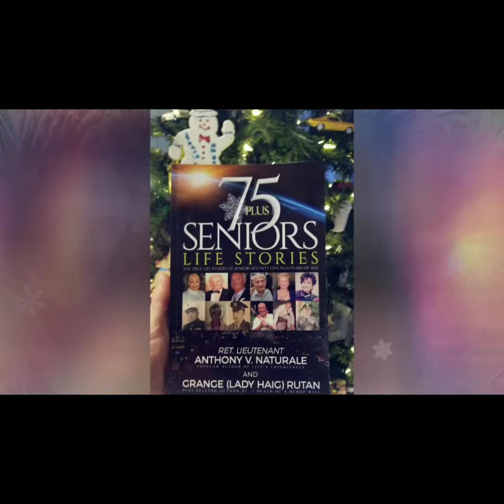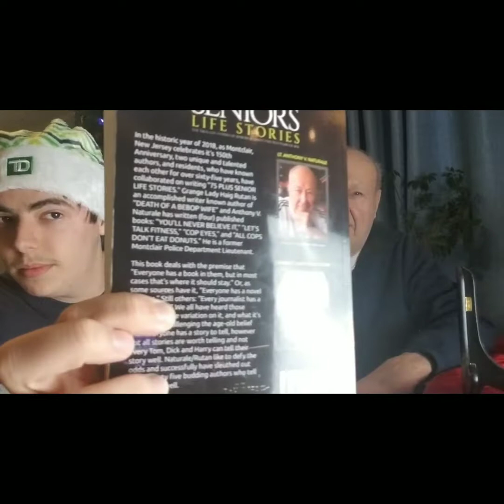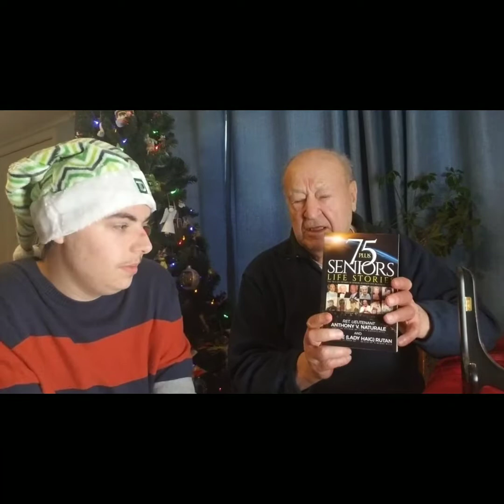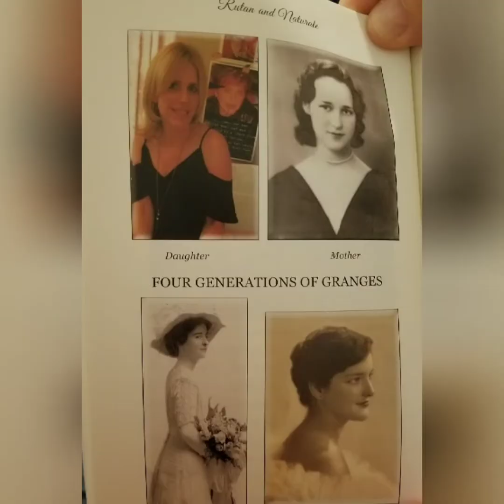Interview With My Grandfather 75 Plus Seniors Life Stories by Retired Police Officer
A retired Police Lt wrote a book featuring amazing and inspirational stories from people 75 to 105.  Stores include Jane Mansfield's stylist and the soldier assigned to give Jacke Kennedy the Flag after JFK was assinated.